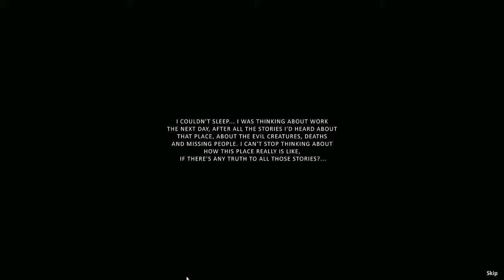Basement Quality TFTB2013 - Pesadelo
WARNING: This video has jump scares.

Katie, Pat, Taha, and Randy find a shit ton of keys.

This monster is terrifying until you actually see it walk.